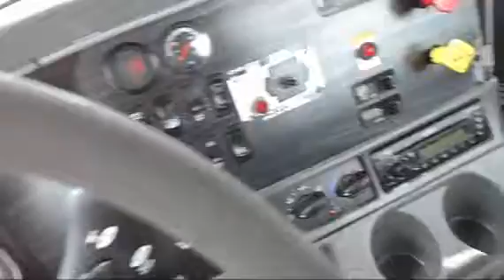2006 FREIGHTLINER CL12064ST-COLUMBIA 120 For Sale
Title: 2006 FREIGHTLINER CL12064ST-COLUMBIA 120 For Sale